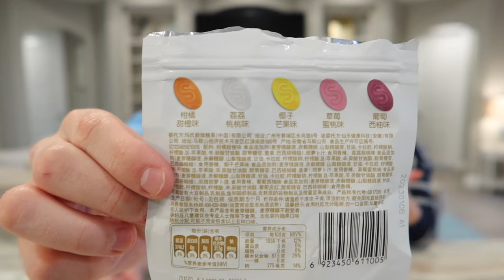WE TRIED CRAZY CANDIES!